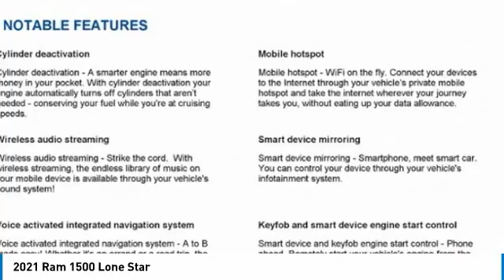2021 Ram 1500 Austin MN532889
2021 Ram 1500 Lone Star